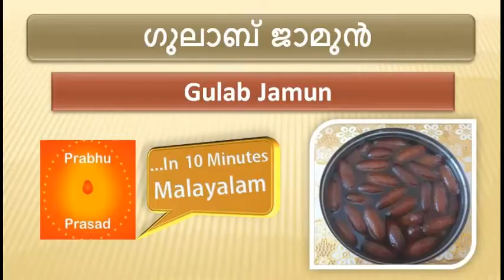ഗുലാബ് ജാമുൻ | Gulab Jamun | in Malayalam |… 10 Minutes